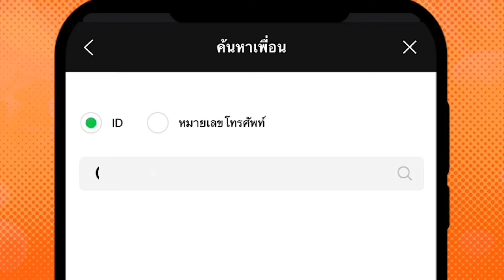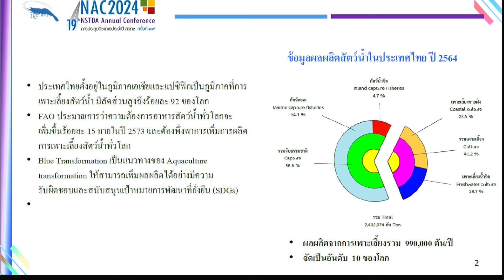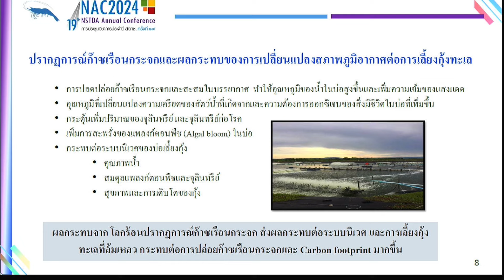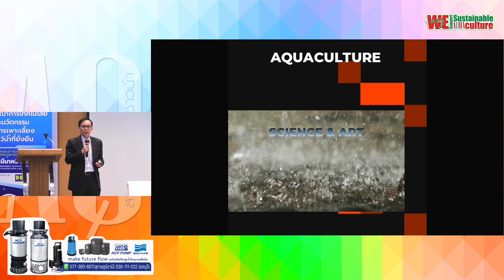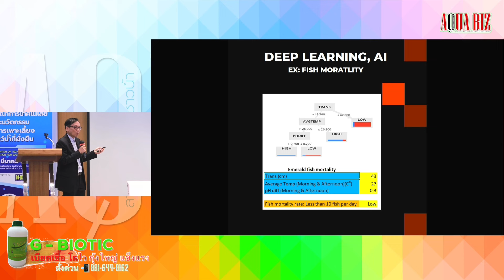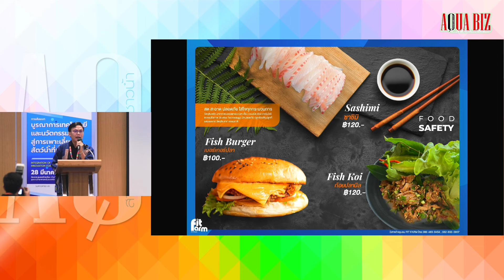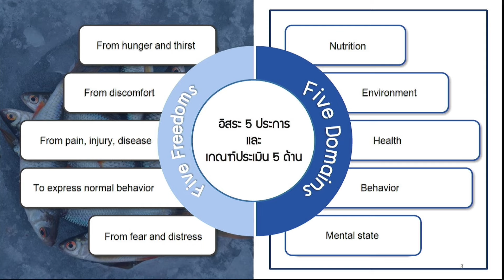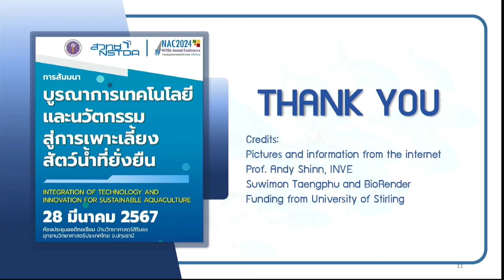ประเทศไทยจะก้าวสู่การเลี้ยงสัตว์น้ำที่ให้ผลผลิตสูง ลดการปล่อยคาร์บอน และสวัสดิภาพสัตว์น้ำได้อย่างไร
การเสวนา “ประเทศไทยจะก้าวสู่การเลี้ยงสัตว์น้ำที่ให้ผลผลิตสูง ลดการปลดปล่อยคาร์บอน และคำนึงถึงสวัสดิภาพสัตว์น้ำได้อย่างไร”

วิทยากรเสวนา

ดร. พุทธ ส่องแสงจินดา
ที่ปรึกษาด้านการจัดการระบบเพาะเลี้ยงกุ้งทะเล
กองวิจัยและพัฒนาการเพาะเลี้ยงสัตว์น้ำชายฝั่ง กรมประมง

รศ.ดร. วราห์ เทพาหุดี
ภาควิชาเพาะเลี้ยงสัตว์น้ำ คณะประมง มหาวิทยาลัยเกษตรศาสตร์

นายเสริมศักดิ์ พุ้ยมอม
ประธานกรรมการ บริษัท อเดคนิค เอ็นจิเนียริ่งโซลูชั่น จำกัด

ดร. แสงจันทร์ เสนาปิน
ทีมวิจัยเทคโนโลยีชีวภาพปลาและกุ้ง ศูนย์พันธุวิศวกรรมและเทคโนโลยีชีวภาพแห่งชาติ

ดำเนินการเสวนาโดย ดร. สรวิศ เผ่าทองศุข
ศูนย์พันธุวิศวกรรมและเทคโนโลยีชีวภาพแห่งชาติ

สัมมนางานประชุมวิชาการประจำปี สวทช. ครั้งที่19 (19th NSTDA Annual Conference: NAC2024) ในหัวข้อ บูรณาการเทคโนโลยีและนวัตกรรมสู่การเพาะเลี้ยงสัตว์น้ำที่ยั่งยืน (Integration of Technology and Innovation for Sustainable Aquaculture) เมื่อวันที่ 28 มีนาคม 2567 ณ บ้านวิทยาศาสตร์สิรินธร อุทยานวิทยาศาสตร์ประเทศไทย จ.ปทุมธานี